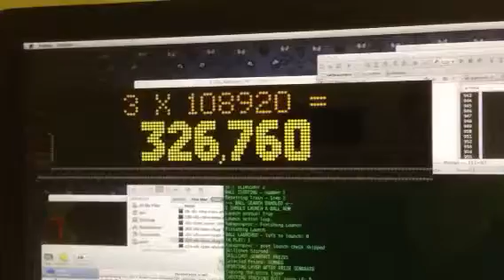Testing WIP bonus display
New version of the bonus display for ccc. The train animation isn't fully finished yet. Just wanted to see how it looks in action. Can be truncated with a double flipper press of course.